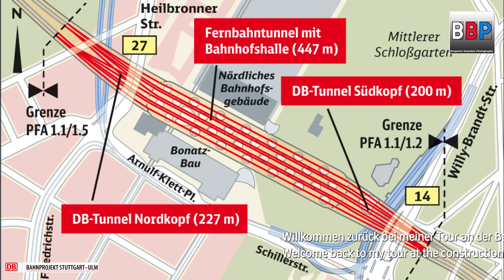Stuttgart 21: BA 14 - 21, Hauptbahnhof / Main Station / Gare Centrale, 21.04.2020.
Projekt:
Stuttgart 21

Ort / Location:
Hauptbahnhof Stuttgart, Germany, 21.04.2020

Maschine(n) / Machinery:
Sennebogen 613 E

Camera:
Panasonic AG-CX350E

Grafiken: DB Bahnprojekt Stuttgart - Ulm